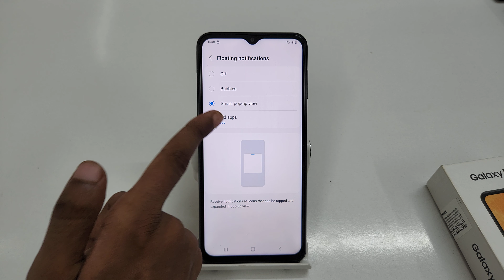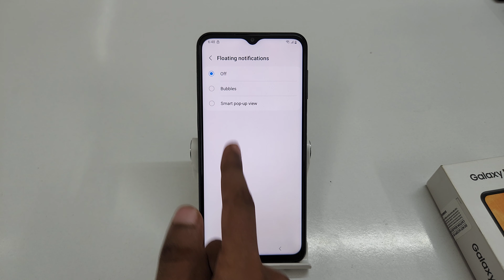Turn Off Notification po pup style in samsung M14 | samsung A14 pop up notification kaise band kare